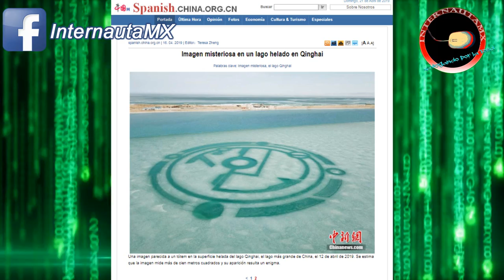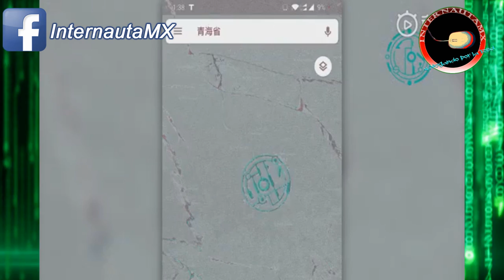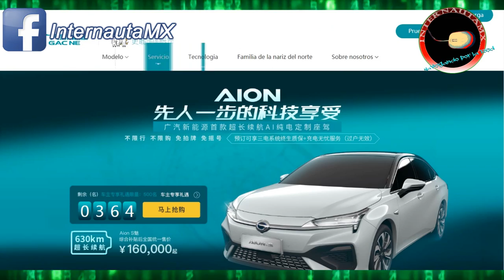Misterioso círculo de hielo sobre un lago de China LA VERDAD / crop circles en el lago Qinghai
OTROS TITULOS:
LLEGA EL FIN DEL MUNDO A FIN DEL MES DE MAYO DIA 31
LLEGA EL FIN DEL MUNDO A FIN DEL MES DE ABRIL 30
Misteriosos CIRCULOS DE HIELO APARECEN en Todo el MUNDO
Circulo extraterrestre en el lago
aparece un cropcircles lago Qinghai
aparece un crop circles en china
aparece un crop circles sobre el hielo